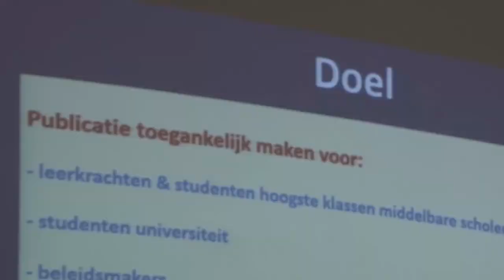13 05 2017 Projekt Mozaïek van het Surinaams Volk afgesloten